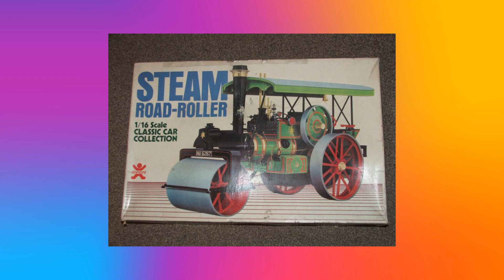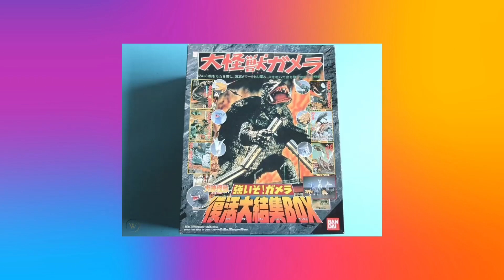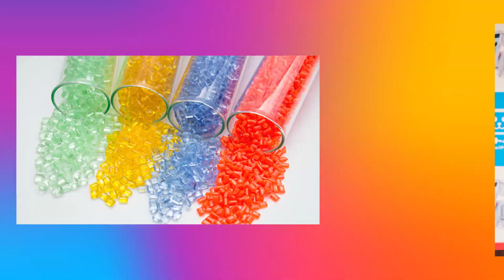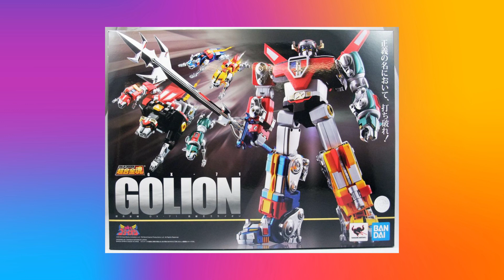KISAH BANDAI MENUJU KESUKSESAN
Selamat menonton :)